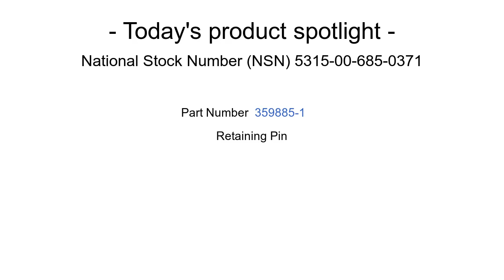5315-00-685-0371 Retaining Pin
Retaining Pin NSN: 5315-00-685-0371 niin: 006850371